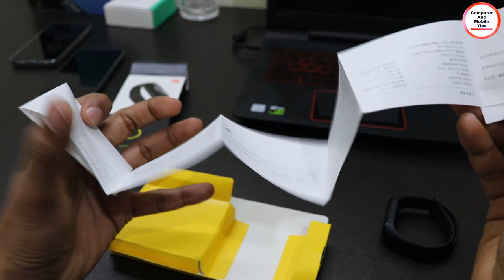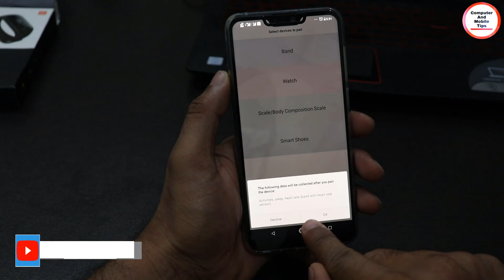Xiaomi MI Band 3 Unboxing & Review India || Best Budget Fitness Tracker || COMPUTER AND MOBILE TIPS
Main Features:

1-0.78 inch OLED Touch Screen
Bigger screen, fit the width of the wrist, bring pleasant feeling of wearing. Big screen display a comprehensive and rich information, raise the wrist, efficiency is obvious.
2-Feature With 5ATM Water Resistant Rating
One of the things that set the Mi Band 3 apart from many other feature-laden smartwatches available is its 5ATM water resistant rating - withstands pressures equivalent to a depth of 50 meters, making it a charm when being exposed in rain, splashing, accidental submersion, showering, surface, swimming.
3-Raise Wrist To Wake Up The Screen
Raise your hand to brighten the screen without taping screen to see real-time states including sports data, time and heart rate.
4-Heart Rate Monitor
It can accurately monitor pulses and active and resting heart rate changes to generate a professional heart rate report.
5-Notification Display  & Reject Phone Calls
While Bluetooth connecting, if there is an incoming call, it would show the caller ID. Almost notification of APPs could be synchronized to the watch.
6-Pedometer / Sleep Monitoring / Sedentary Reminder
Mi Band 3 helps you record all your activities in the day,calculate the distance you walk and calories burned,take care of your health, monitor your sleep, remind you to have a rest and track your steps, mileage and calories for high quality sports
7-Long standby time
Xiaomi mi band 3 with ensures about 20 days ultra-long standby time for a full charging.